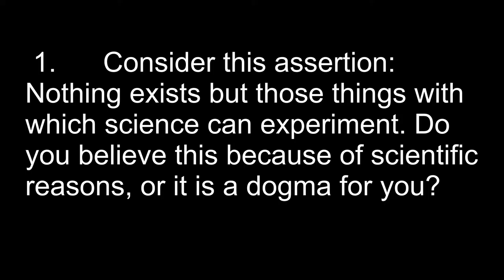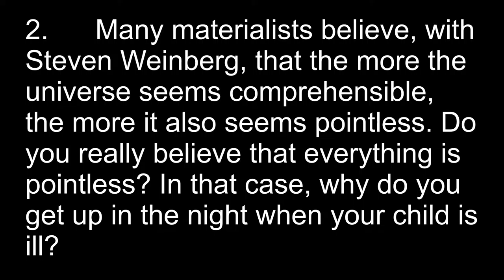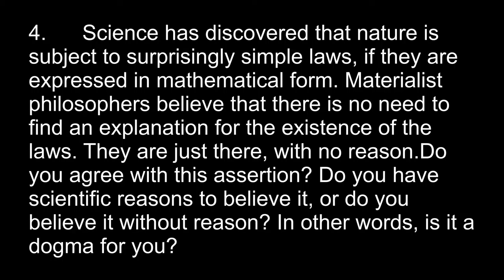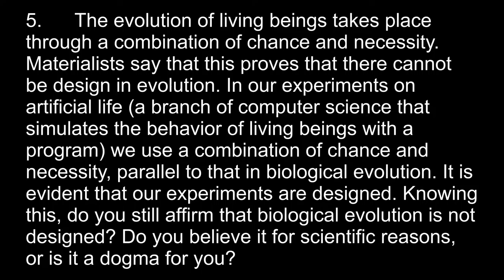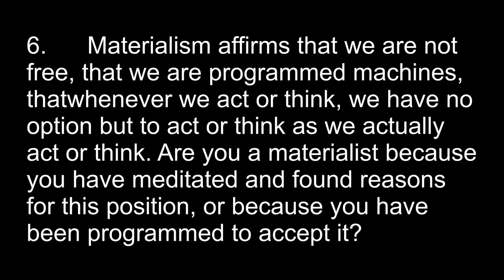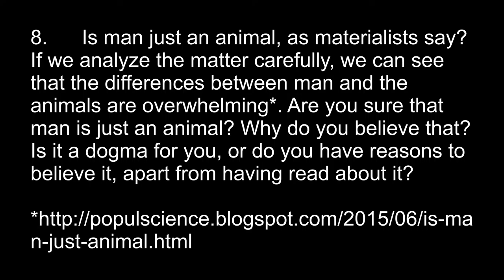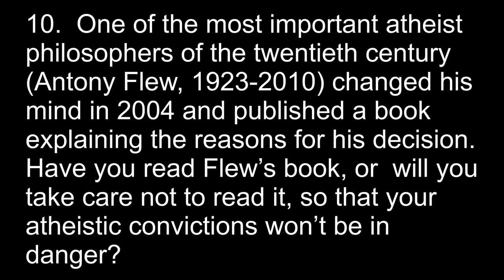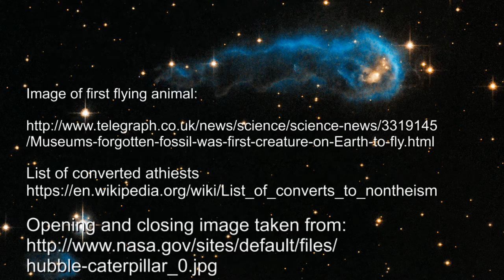I reply to 10 Questions for Materialist Atheists